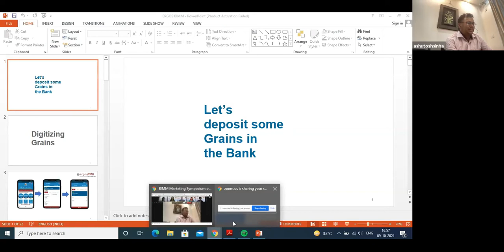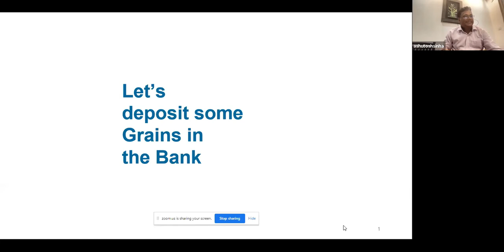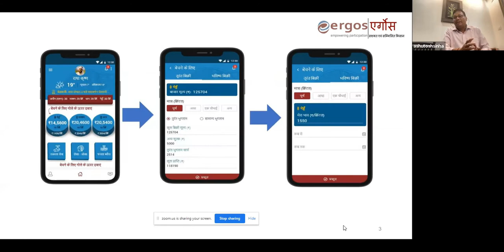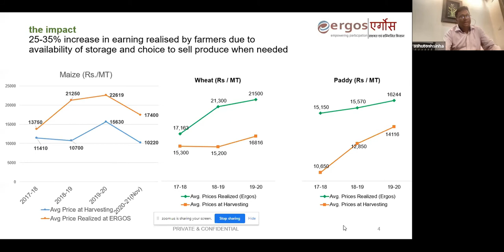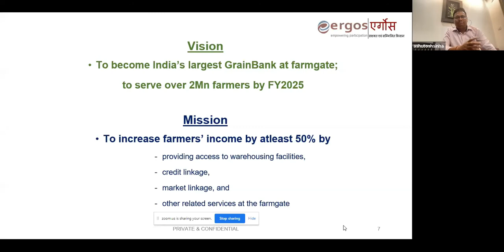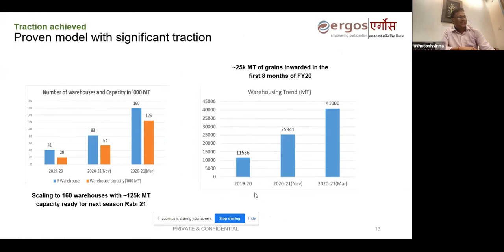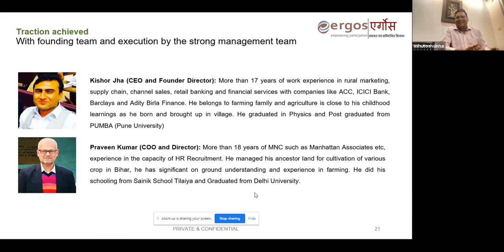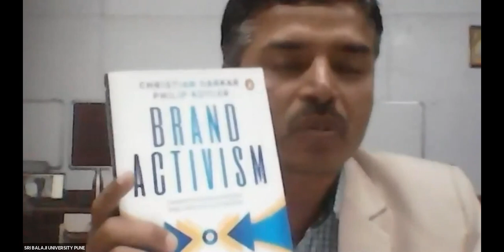BIMM Marketing Symposium 2021 || 9th October 2021 || Mr. Ashutosh Kumar Sinha - ERGOS India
Guest Speaker Mr. Ashutosh Kumar Sinha - Business Head - ERGOS India